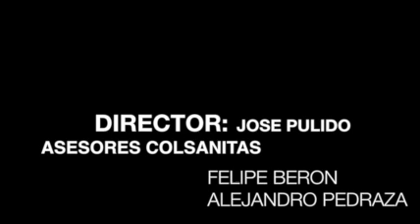Vacaciones de verano sede calle 220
Los invitamos a nuestro Campamento de Verano en la sede calle 220 compensar. Entrenamiento especializado para jugadores de alto rendimiento